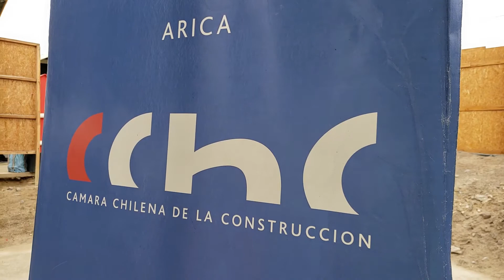Presidente CChC visita obra junto a Gobernador de Arica y Parinacota